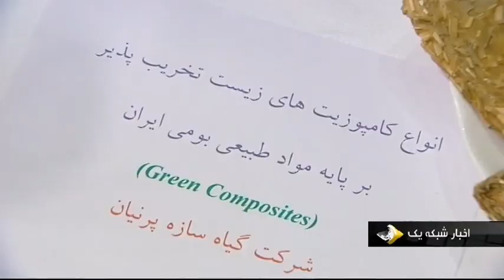Iran Giah Sazeh Parnian co. made Resin & Biodegradable composites رزين و كامپوزيت زيست تخريب پذير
Iran Giah Sazeh Parnian co. made Organic resin & biodegradable composites, Amir Kabir university of technology
ساخت رزين و مواد كامپوزيت ارگانيك زيست تخريب پذير دانشگاه صنعتي اميركبير ايران